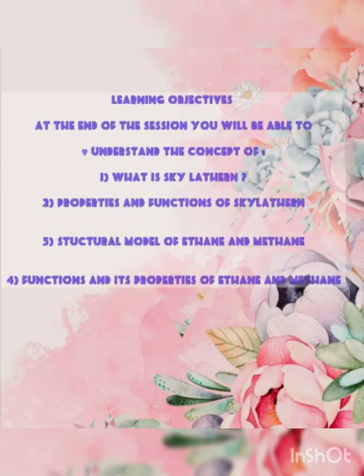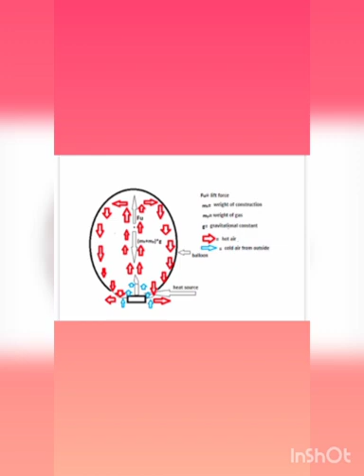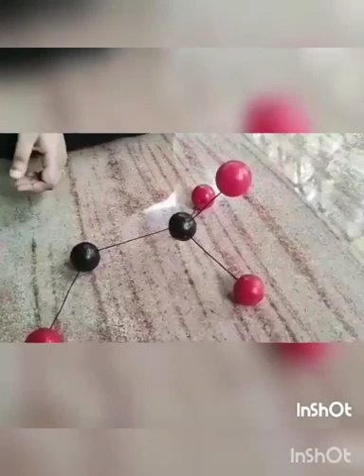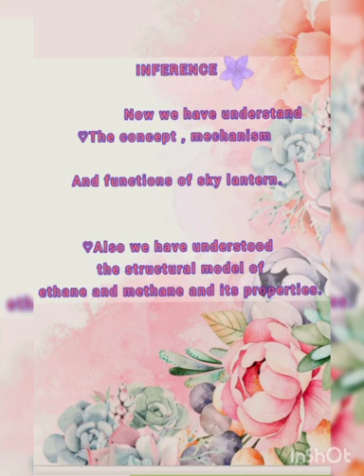Art integrated Project Chemistry | Class 11 S.N Vidya Bhavan Chentrappinni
An Art Integrated Project done by students of 11th from S.N. Vidya Bhavan. This is a Chemistry project Showing the mechanism of Sky lanterns and the structure of Ethane and Methane..